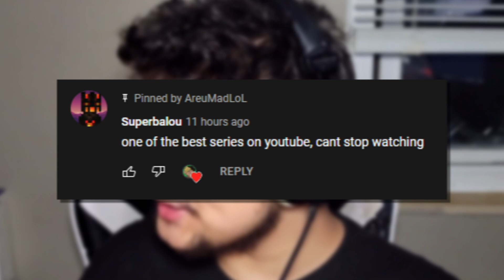ONE BLOCK on ONE HEART - Day 13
garbage. pure garbage.

Big Inspiration from @ryan

(I'm going to be recording every day from 30 mins to an hour. The goal of this series is this record One Block every day while on One Heart for 30 days and the goal is to defeat the ender dragon this way, Stick around to see if i do it!)